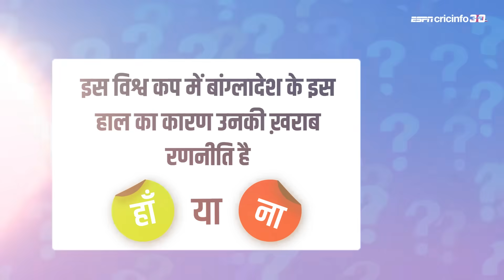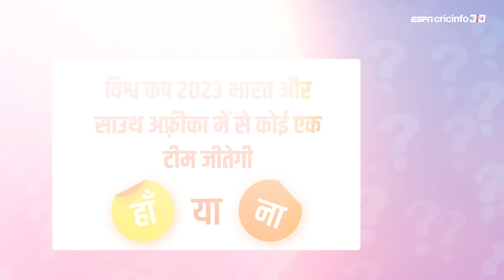हां या ना : डिकॉक को वनडे से संन्यास के अपने फ़ैसले पर पुनर्विचार करना चाहिए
World Cup 2023 में साउथ अफ़्रीका की बांग्लादेश पर जीत से जुड़े अहम सवालों पर चेतेश्वर पुजारा का फ़ैसला

0:05 मेहदी हसन मिराज़ को नई गेंद देना स्मार्ट मूव था |
         Giving new ball to Bangladesh Cricket Player Mehidy Hasan Miraz was a smart move.

0:14 डिकॉक को वनडे से संन्यास के अपने फ़ैसले पर पुनर्विचार करना चाहिए |
         South African Cricket Player De Kock should reconsider his decision to retire from ODI.

0:26 शाकिब ने अपने गेंदबाज़ो का सही से इस्तेमाल नहीं किया |
         Bangladesh Cricket Player Shakib did not use his bowlers properly.

0:36 क्लासन की वजह से साउथ अफ़्रीका को धीमी शुरुआत से फ़र्क़ नहीं पड़ता |
         South Africa don't mind slow start because of klassen.

0:54 इस विश्व कप में बांग्लादेश के इस हाल का कारण उनकी ख़राब रणनीति है |
         The reason for Bangladesh's bad condition in this World Cup is their poor strategy.

1:05 विश्व कप 2023 भारत और साउथ अफ़्रीका में से कोई एक टीम जीतेगी |
         World Cup 2023 will be won by either India or South Africa.